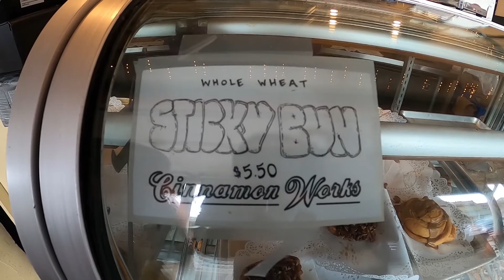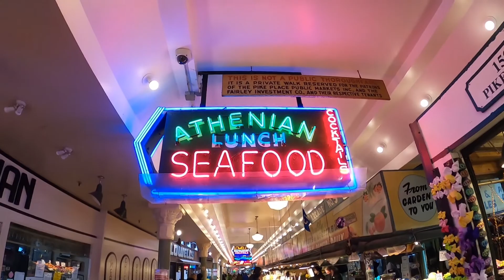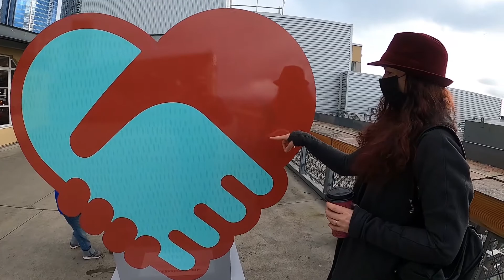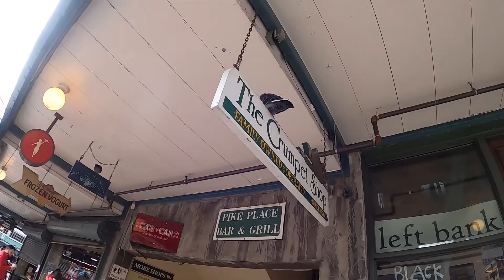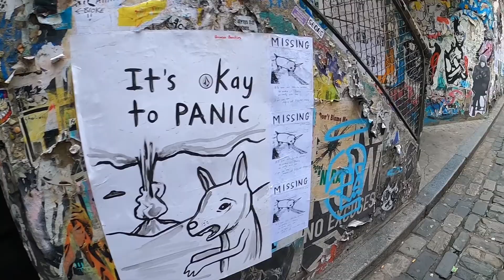Seattle's Pike Place Market 2021 - Fish Market, Gum Wall, Public Market, and More!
I feel like you can't be a Seattle Channel without having a Pike Place Market visit...so we visited and were impressed. Despite the pandemic the crowd was lively. Sure, we didn't see any fish being thrown but enjoyed the gum wall, seeing the waterfront, slapping a pig, and so much more.

This was before the epic snowfall :). This is our 3rd upload in a week so we've been busy.